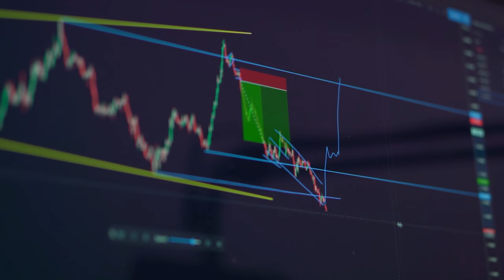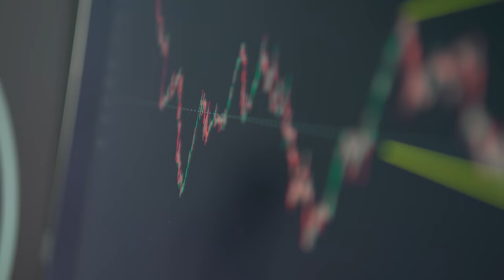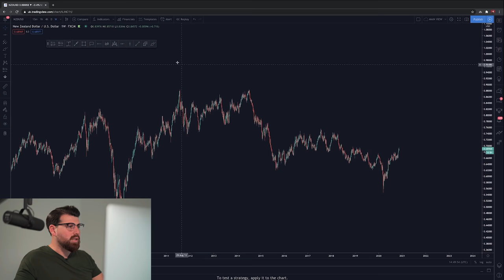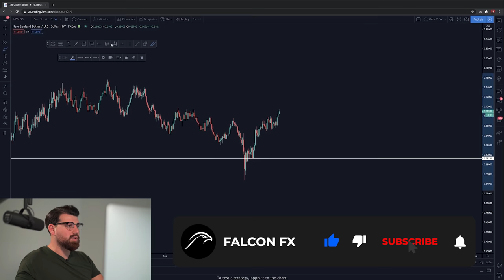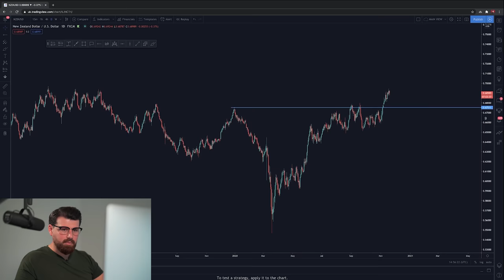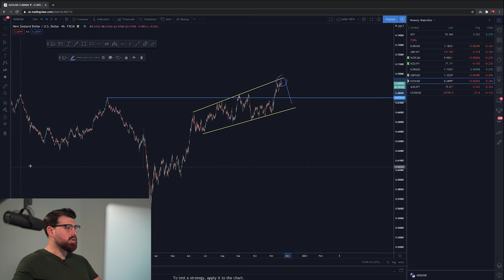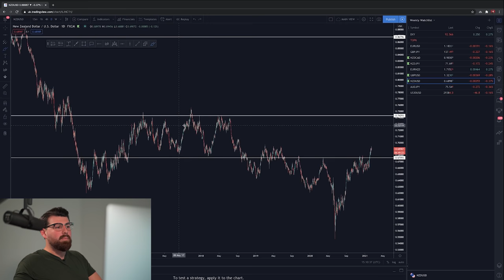Free Training: 4 Levels To Forex Mastery [Part 1/4]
IMPORTANT: As of 2023 we now have brand new free training available!
Are you ready to learn how to consistently profit from the 6 trillion dollar a day Forex Markets? Join Mark as he brings you through this 4 part training that will help you build an extremely solid Forex foundation as you level up to new heights!

- NEW HERE? -
Our Latest Free Training Series:
"Patience is one of the hardest things for a trader to adopt. The truth is knowing when to stay out the market is just as important. Protect your capital rather than forcing yourself to constantly be in the markets and take trades that don’t fit your plan."
- Mark Hutchinson